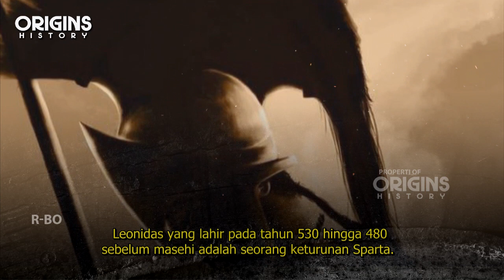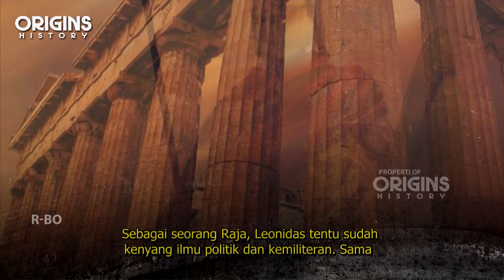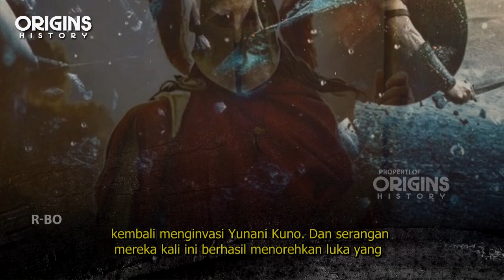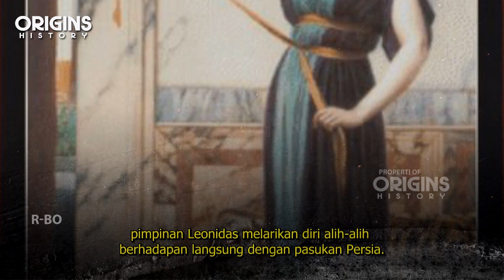Leonidas, Raja Sparta yang Mengorbankan Nyawa dalam Perang Paling Diingat Sepanjang Masa HD 720p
Leonidas yang lahir pada tahun 530 hingga 480 sebelum masehi (SM) adalah seorang keturunan Sparta. Pada tahun 490 SM, ia didaulat sebagai pemimpin tertinggi kaumnya. Leonidas dipercaya sebagai keturunan dari dewa Heracles lantaran kekuatan dan keberaniannya yang beringas.